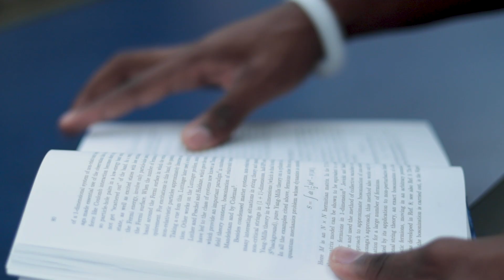Push for Progress (Short Film at the University of Maryland CP)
This video was made to motivate students for one of the most stressful times of the college experience, which is final exam week. All the scenes were shot at the University of Maryland.